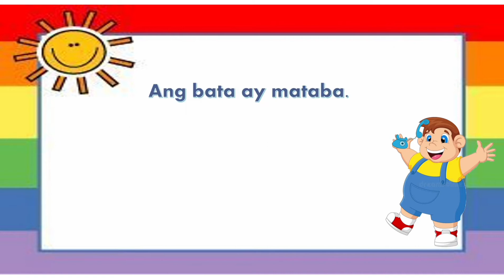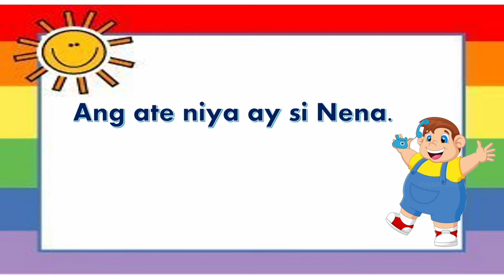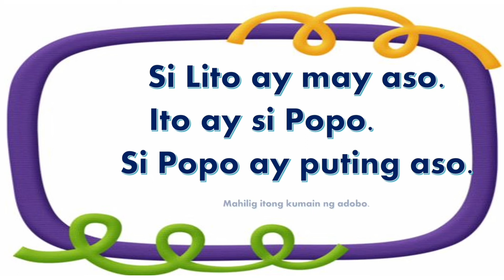Maikling Kwentong Pambata|Teacher Issa| JMom's Gallery ❤